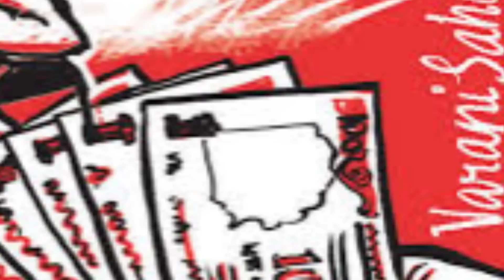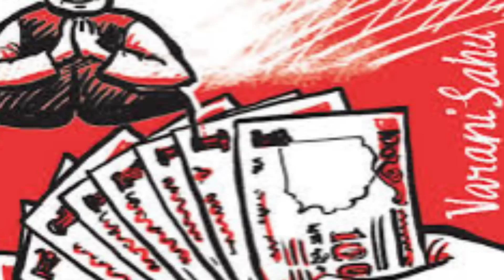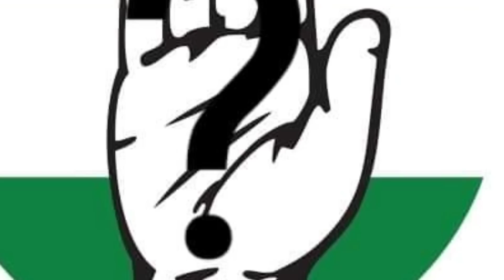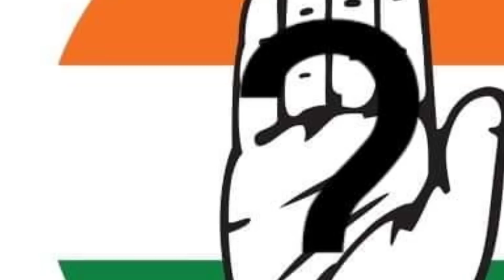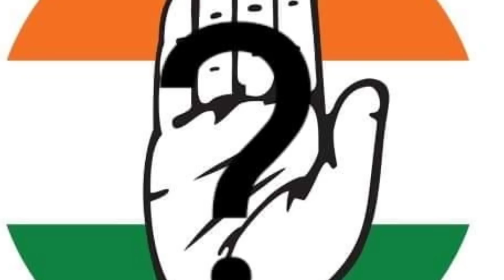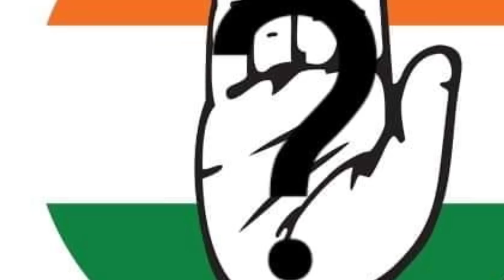Lalnghinglova Hmar (Tetea) vs Lalruatkima a pui chho in a ngaihnawm chho dawn e.